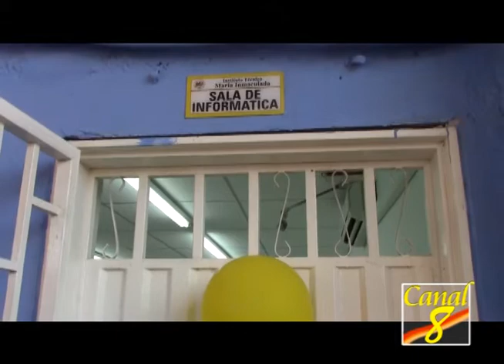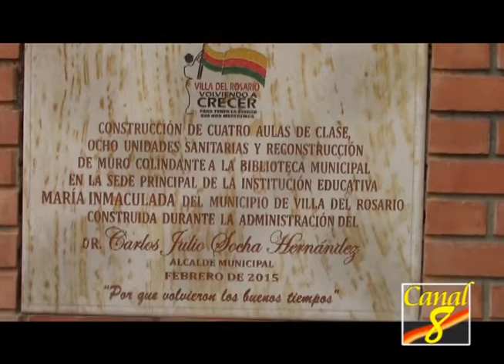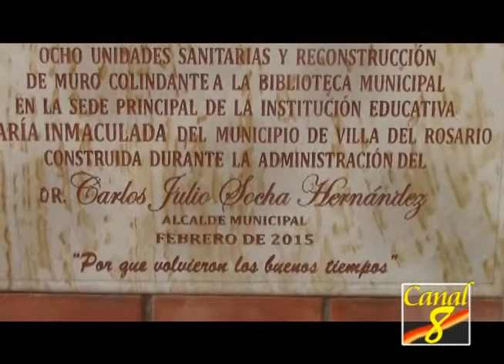Alcalde Carlos Socha realiza balance de inauguración de aulas en el Instemain